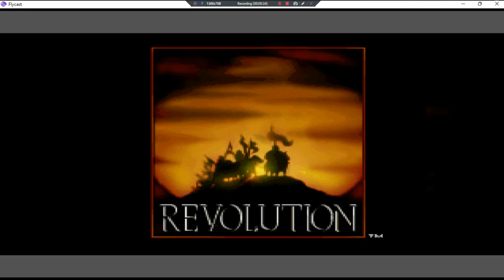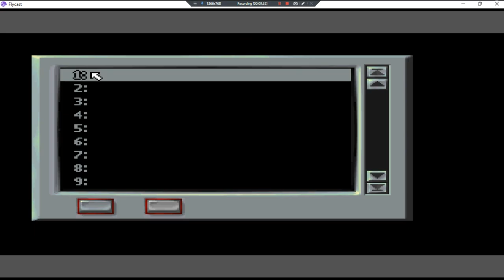Beneath A Steel Sky •UNL• ~ GamePlay ~ OP&Gaming P1 ~ DC ~ 1080pᴴᴰ ~ 2022 ~ W11